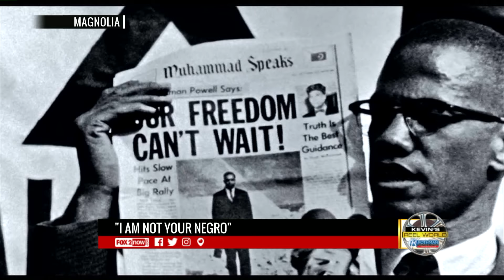FOX 2 9AM REEL WORLD OPENING TODAY